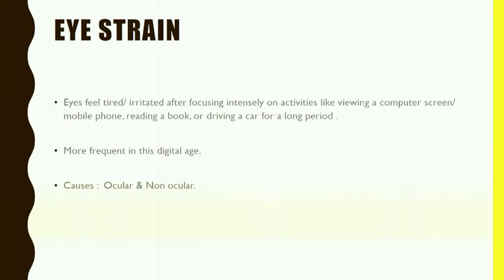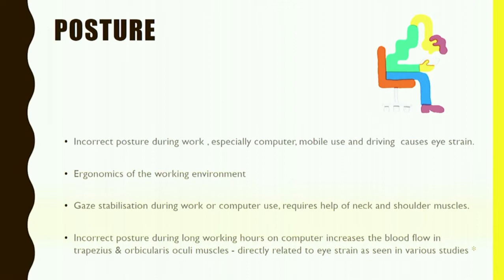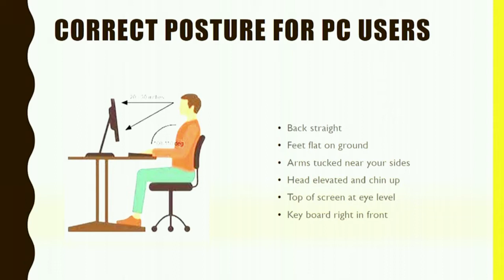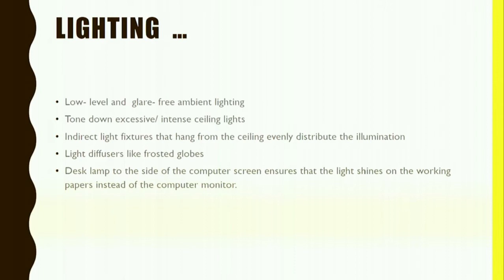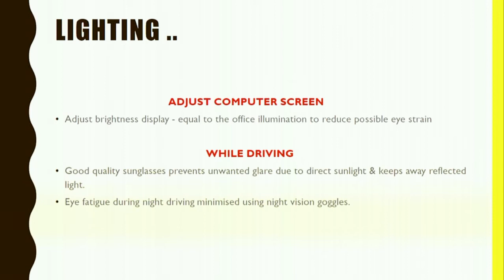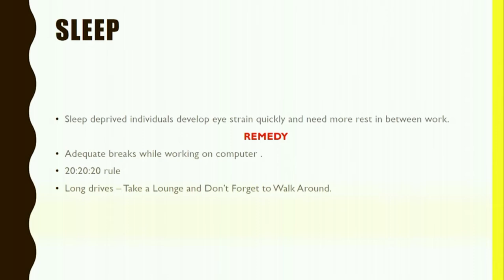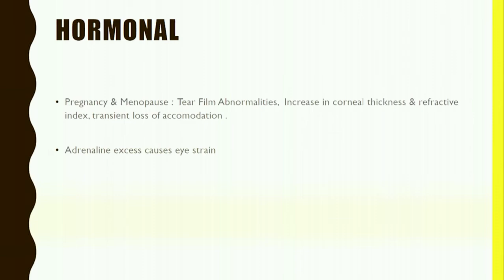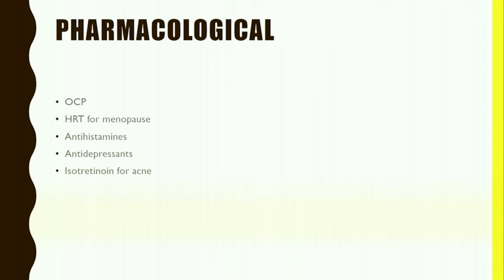AIOC2020 IC047 T5 Dr Vinodkumar N V